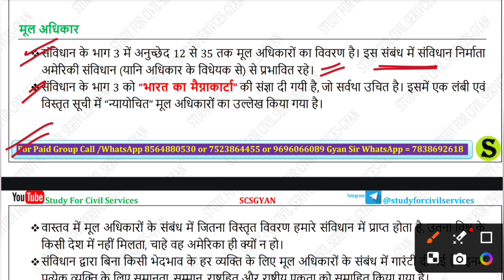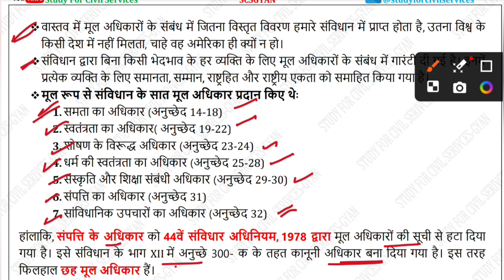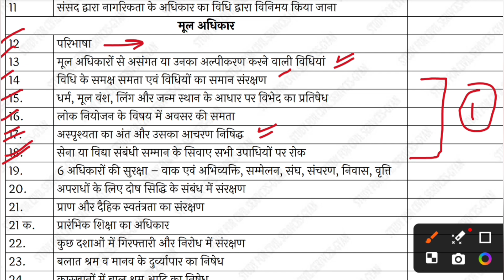Day 129 | RO ARO 2023 | UP PCS 2024 Ro aro re-exam Day Wise revision series study for civil services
Indian Polity - Fundamental rights

Hello friends!

In this video Part -3 of Indian constitution fundamental rights are explained. In this part article 12 to article 35 is given and with all ammendment related these rights.

0:00 intro
0:10 uppsc revision series
0:20 uppsc day wise study for civil services
0:30 ro aro 2023 free playlist
0:40 ro aro free classes 2023 playlist
0:50 aps 2023 online classes
1:00 aps vacancy 2023 online classes
1:20 uppcs 2024 most important topics

gyan prakash mishra = Indian history - Non cooperation movement